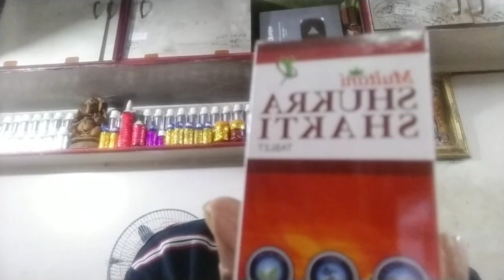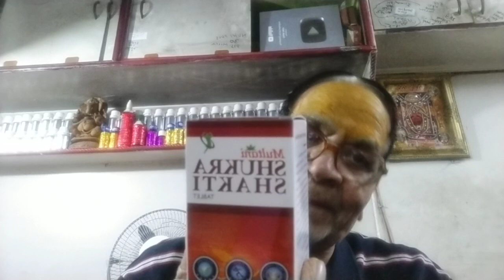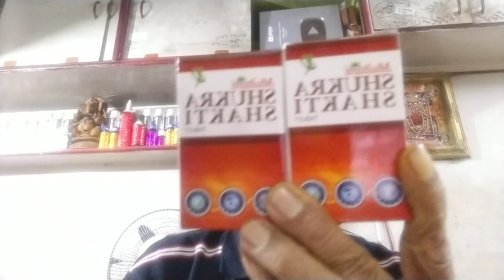शुक्र शक्ति गोली(मुल्तानी)गरीबों की मसीहा ह शुक्राणु बढ़ाने वाली👍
ओल्ड इज़ गोल्ड जी सी जाजू बूंदी जसवंतगढ़ 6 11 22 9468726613 😂 चिकित्सक की देख रही में,ये गोली बहुत सस्ती होते हुए भी बहुत ताकतवर हे बात करे 6 30  15 sm 😂😂😂